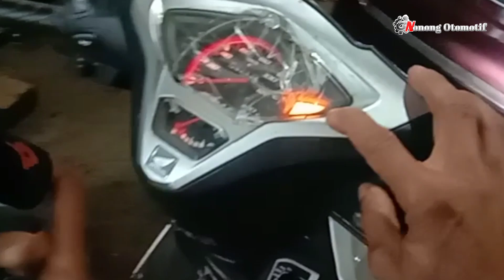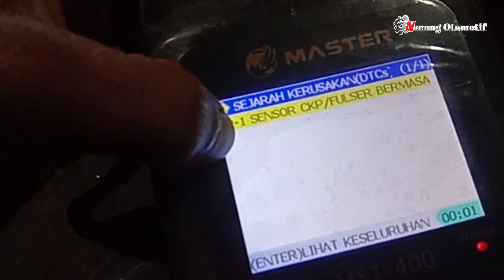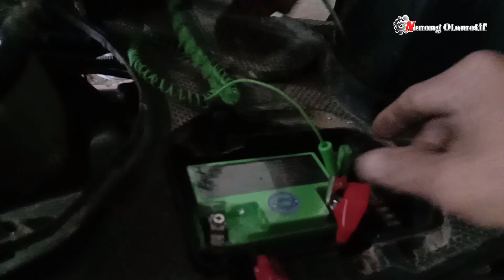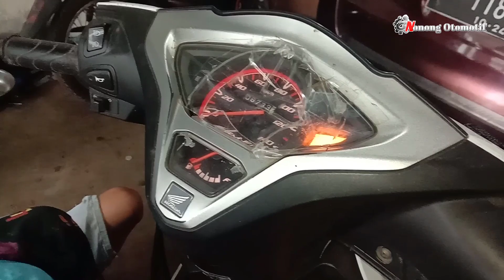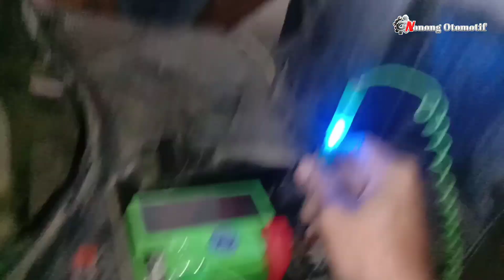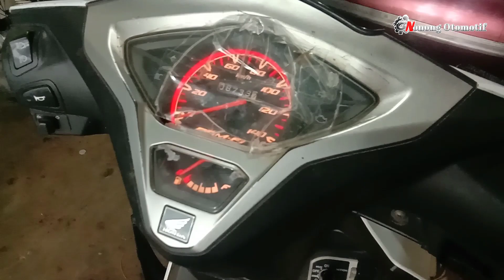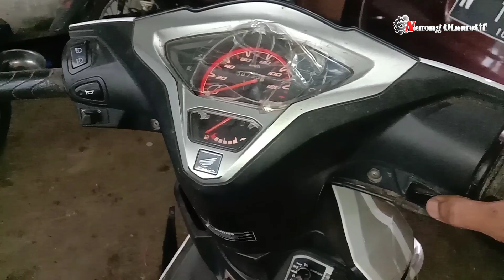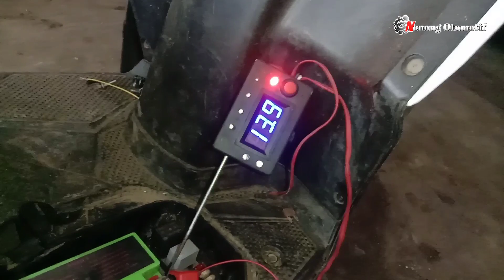sensor Ckp lemah pulser bermasalah kedipan mil 52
kali ini saya menemukan kendala pada vario 110 ACG dengan kedipan mil 52 ckp setiap dibuat jalan mesin panas motor mogok gk bisa dihidupkan kembali